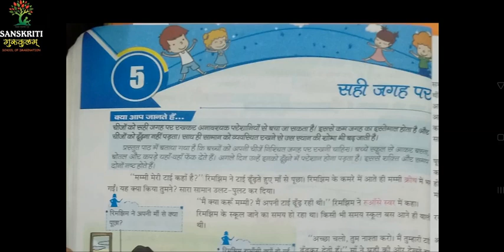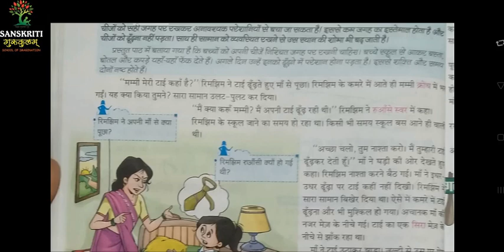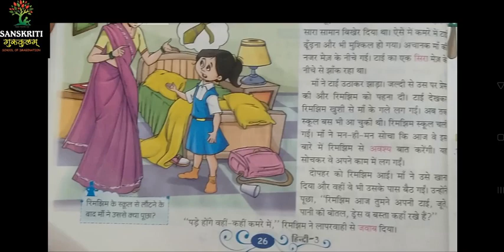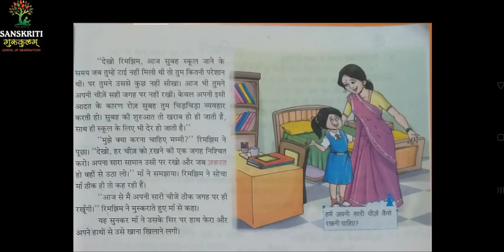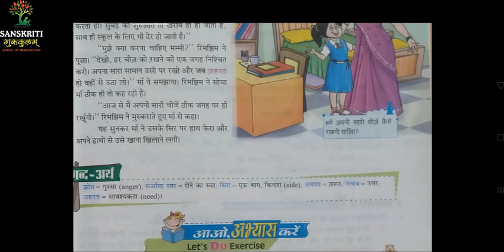Sahi jageh per - सही जगह पर | पाठ 5 | class-3 | hindi | 24920 | sanskriti gurukulam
Importance of Food  | my needs food | exercise | 3 | science | 24920 | sanskriti gurukulam
3 digit numbers - three digit number | maths | ch -5 | 2 |  24920 | sanskriti gurukulam
Our Helpers ~ Mason | Tailor | Cobbler | english exercise | 2 | 24920 | sanskriti gurukulam
Sher ko sava sher- शेर को सवा शेर । पाठ 5। class-1 | hindi | 24920 | Sanskriti Gurukulam
Plants Around Us | Types of Plants | Types of Tree | exercise | 1 | 24920 | Sanskriti gurukulam